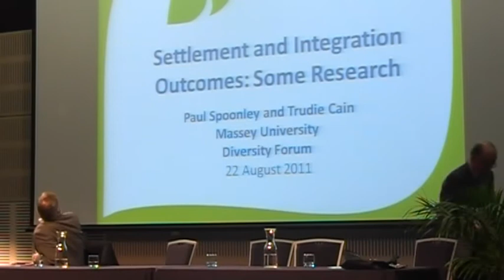2011 NZ Diversity Research Forum: Paul Spoonley & Trudie King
Settlement and Integration Outcomes: Some Research
Recorded at the NZ Diversity Forum, August 23rd 2011, Hamilton.